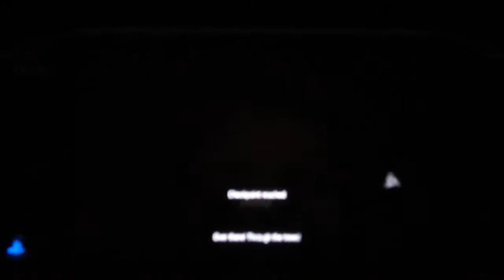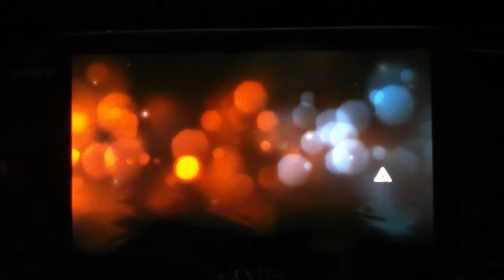Assassin's Creed 3: Liberation | Connor Mission (Sequence 8)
This is gameplay of sequence 8 meeting Conner in Assassin's Creed III: Liberation.

Music composed by Winifred Phillips.